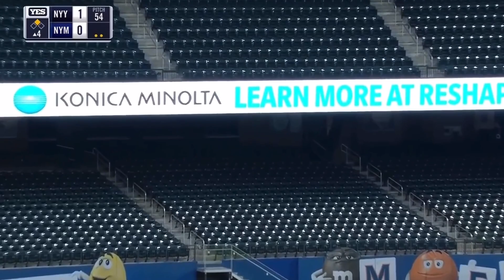Every Yankees Home Run from MLB Summer Camp (Intrasquad & Exhibition) | (Clips voiced by Wheels)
The Yankees are built to hit home runs, and they hit plenty of them in summer camp. This video is a compilation of all of their summer camp home runs, edited and commentated by Wheels.